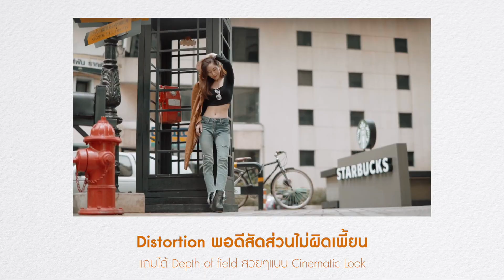เทคนิค 3 Shot Size กับงาน Portrait Video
การนำหนด Size ภาพ ในการถ่าย Portrait Video หรือ งาน Video อื่นๆ จะช่วยให้งานของเราลงตัว และยังสามารถสื่อความหมายหรืออารมณ์ของภาพได้มากขึ้นอีกด้วย เพราะแต่ละ Size ภาพนั้นมีความหมายในการสื่อสารที่ต่างกัน การเลือกใช้ให้เหมาะจะทำให้งานของเรากลมกล่อม

ที่อยากจะเน้นให้ทุกคนได้ลองถ่ายกันคือ Full Shot ครับ เพราะเป็น Size ภาพ ที่มีพลังมากๆ นอกจากจะสามารถสื่อสารในเรื่องของวันเวลาสถานที่แล้ว ยังบอกถึงสรีระและเครื่องแต่กายของแบบได้ด้วย Full Shot จะช่วยทำให้งานเรากลมขึ้น แถม look เรายังดูเป็น Cinematic ด้วยนะ (อย่าลืมใช้ Tele lens นะครับ)
ใน Clip นี้ ผมจะเอา 3 Size ภาพที่ผมใช้ประจำในการถ่ายงาน Portrait Video และเทคนิคส่วนตัวในการจัด Compose ในแต่ละ Shot Size มาให้ดูครับ (Shot size อาจจะต่างจากสำนักอื่นเล็กน้อยนะครับ)